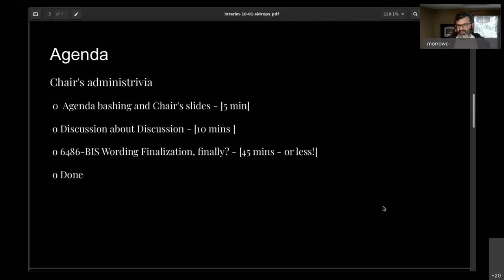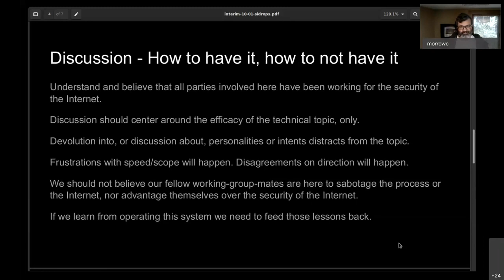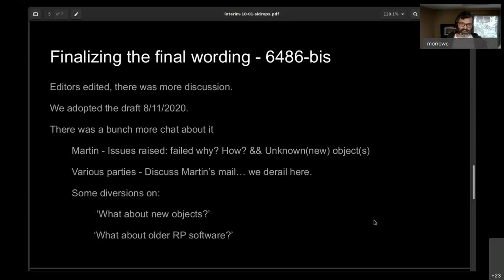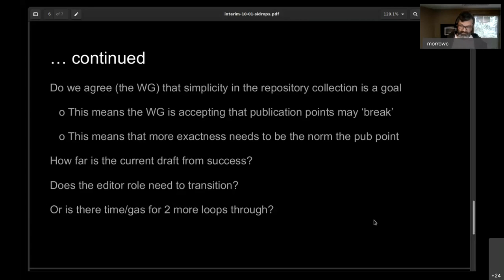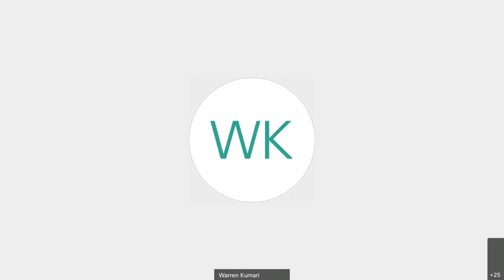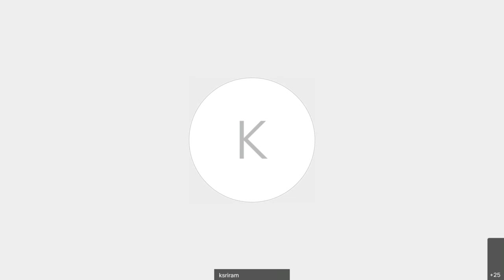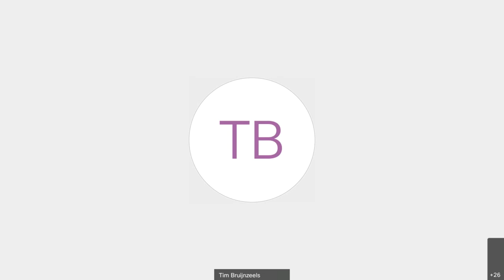SIDROPS WG Interim Meeting, 2020-10-01